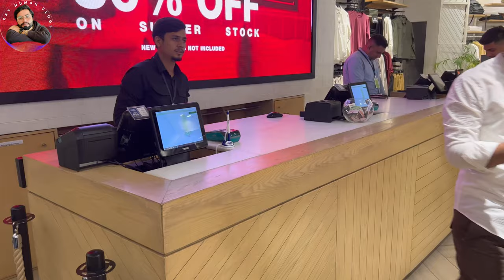Packages Mall | Lahore Pakistan |Cue Cinema Movie | Carry on Jatta 3